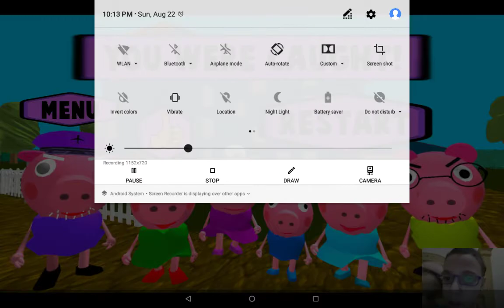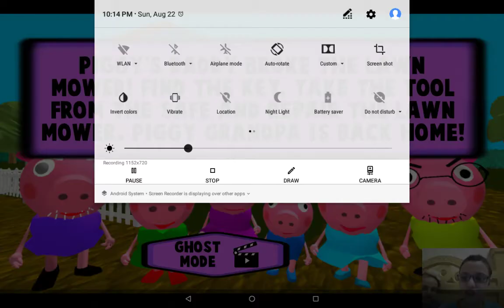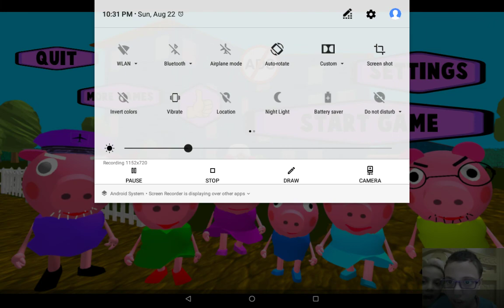Peppa pig Party🎉🐷🐷🎉🎉🎉🎉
the party was excellent.I had fun and so will you.